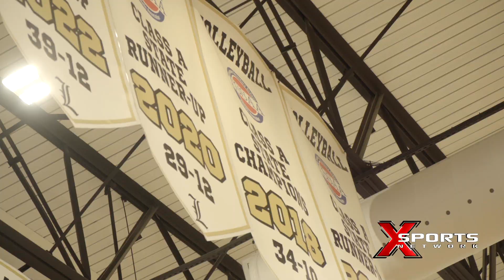Loretto Volleyball Preview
Preview of the Loretto Volleyball team heading into 2024.